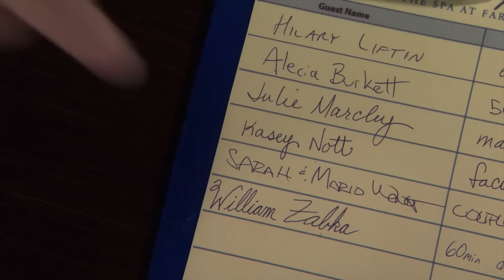‘Cobra Kai’ Stars SPECULATE What Pat Morita Would Think Of The Series..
Welcome back to Show Spot. For the channel today, we will hear ‘Cobra Kai’ Stars Ralph Macchio and William Zabka Share What Pat Morita Would Think of the Series. Cobra Kai Season 5 is just around the corner.

But before the premiere of the fifth season, actors Ralph Macchio and William Zabka got in an interview with Kevin Frazier and talked about the unexpected success of Cobra Kai. They also dished out what they think the late Karate Kid star Noriyuki “Pat” Morita would say about the show. Here’s more of ‘Cobra Kai’ Stars Ralph Macchio and William Zabka Share What Pat Morita Would Think of the Series.